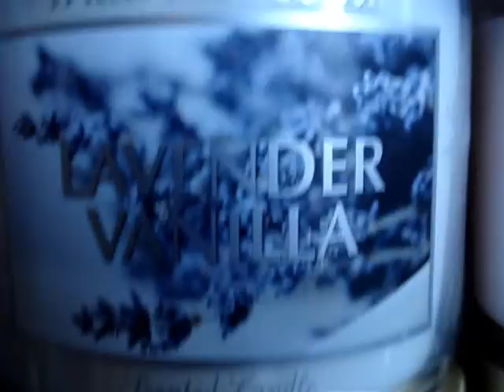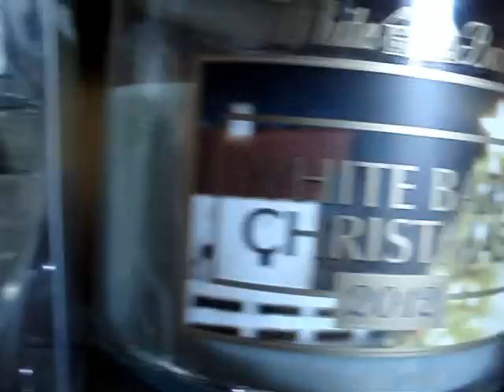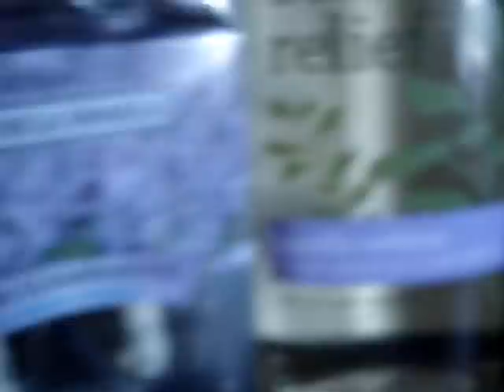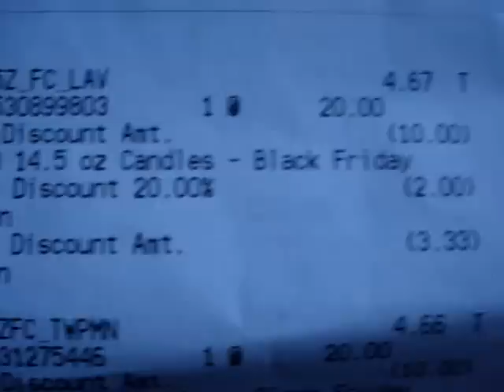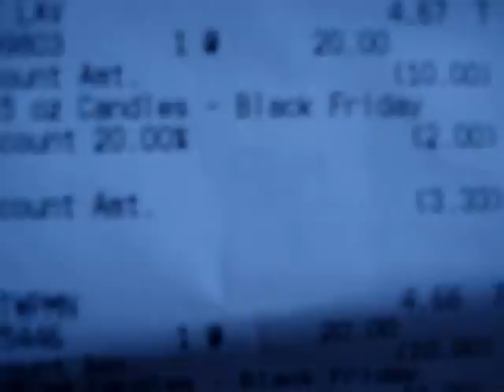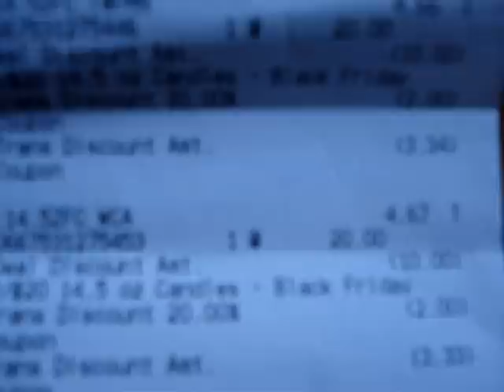Bath and Body Works Slatkin Candle Haul Review- BLACK FRIDAY MADNESS HAUL (SUPER SAVINGS) 11-24-2012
BLACK FRIDAY MADNESS! AMAZING DEALS! I ended up spending $15.20 five times in a row! I did go a little crazy and I intend to go back for MORE candles! No biggie! Check it out!